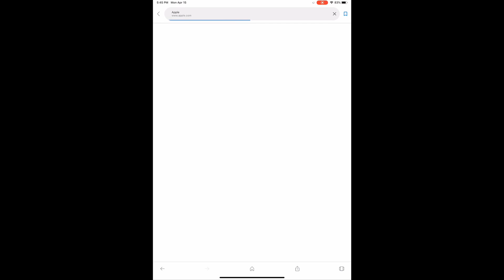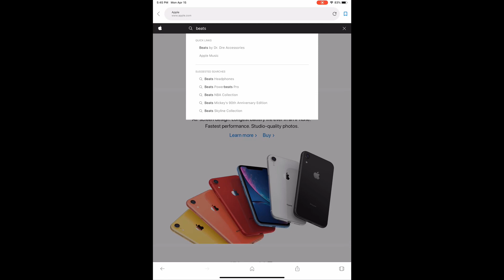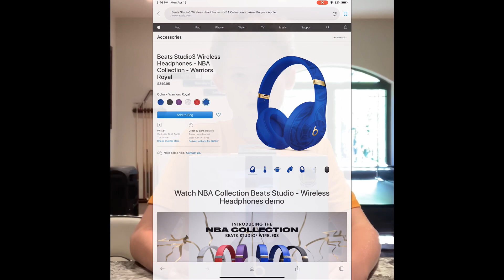Unboxing new custom Golden State Warriors Beats Headphones!!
this is the apple website for the beats. I still want to play with SSN Santa